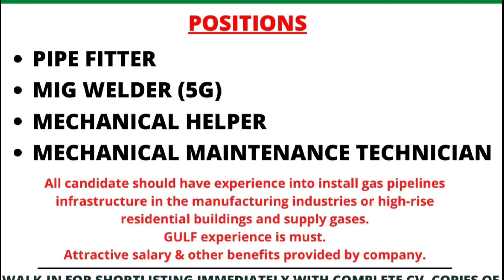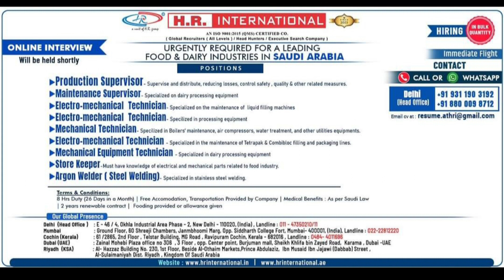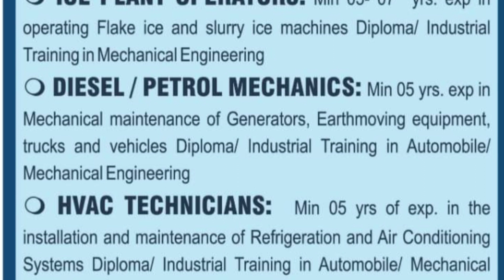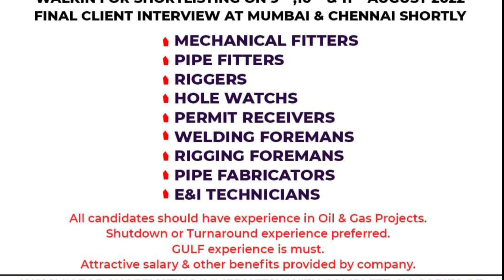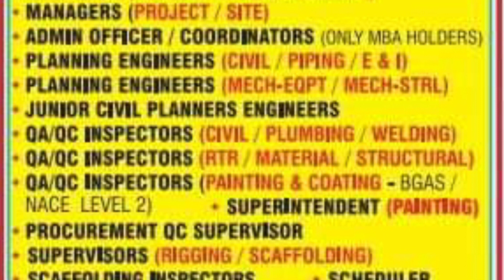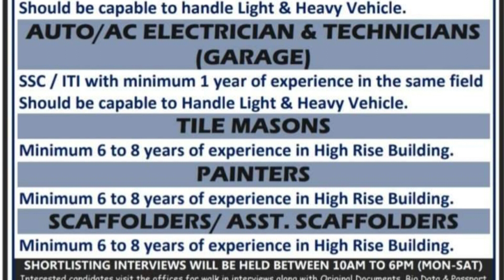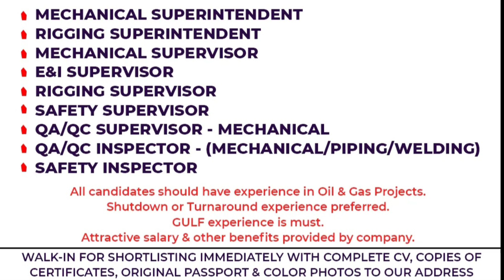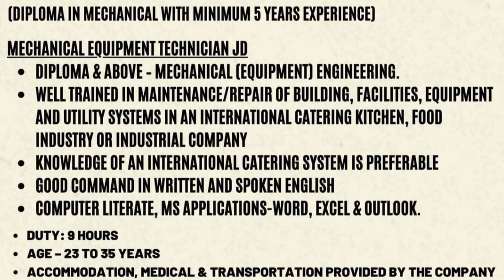09/08 | Gulf Job Vacancy 2022 | Assignment Abroad Times today |@M.Sarfraz ali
09/08 | Gulf Job Vacancy 2022 | Assignment Abroad Times today  | gulf job | gulf job newspaper today |‎@M.Sarfraz ali

Only massage ✍️

Gulf job
Canada job
Australia job
Europe job
Africa job

ASSIGNMENT ABROAD